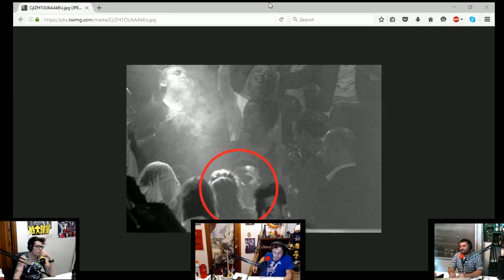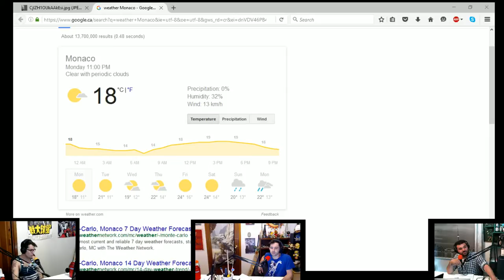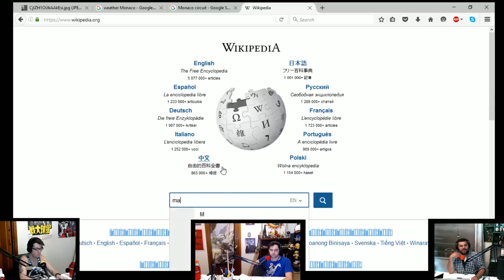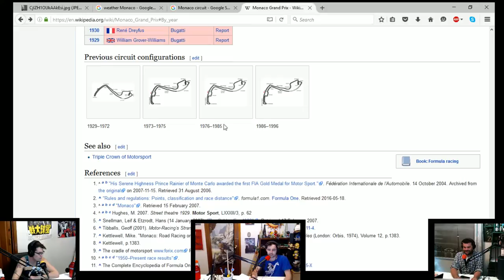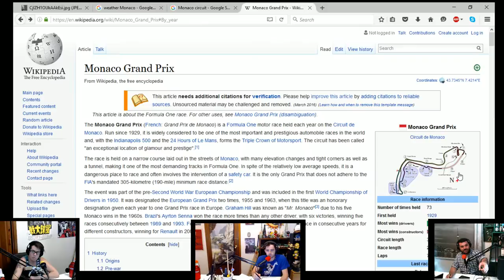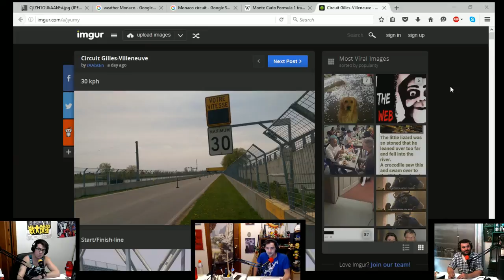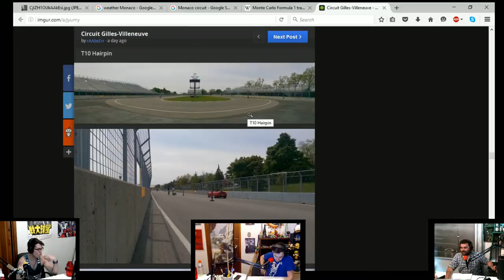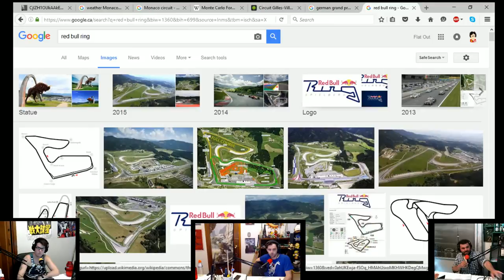FOF061 - Raining Rumors Monaco GPreview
Of course, we are starting this week’s show with a roundup of the rumors flying around the paddock coming off the crazy run of races we have been treated to so far this season leading us into Monaco

Speculation is rampant.  We look at the driver’s standings, 4 different possible and current F1 circuits undergoing contract or layout changes, some Ferrari rumors which have been swiriling round the past few weeks, and some news about F1’s newest giant sponsorship deal with Heineken!